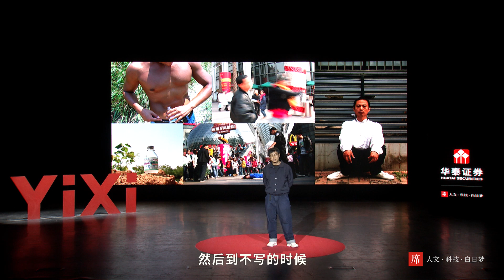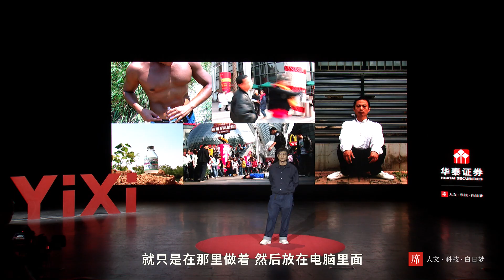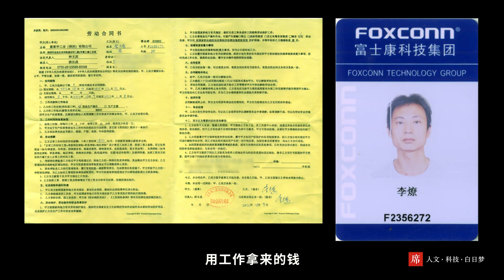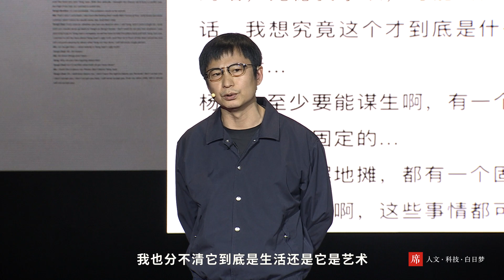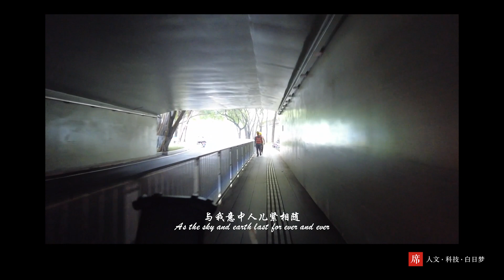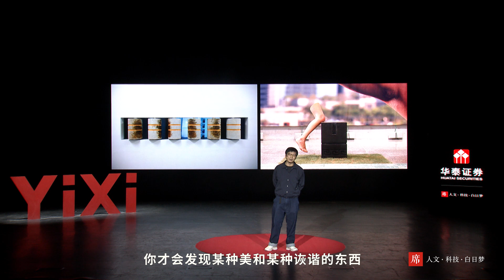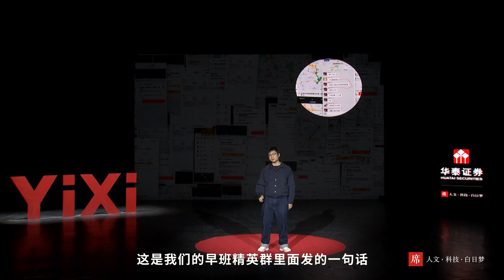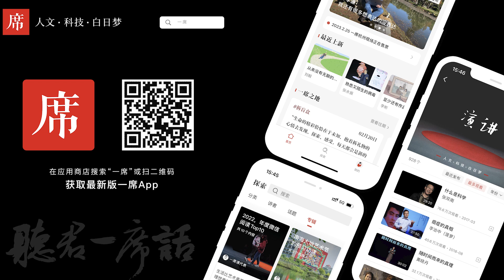【一席】李燎：偶爾抬起頭來換口氣~自那以後，我每天在上班的時候都會唱《女兒情》。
李燎，藝術家。

「我是一個家庭主夫，閒暇之餘也會搞搞藝術。我更多時候是在家裡做菜，帶小孩，送小孩上學、放學，都是一些非常乏味的事情。但是我的創作又往往跟生活特別相關，如果生活裡沒有刺激的話，我不知道我在等什麼。」

妻子辭職創業後，為了承擔起房貸，李燎決定去送外賣，通過體力勞動賺取一個月的房貸——六個月後，終於還上了，還把送外賣途中創作的作品搬進了美術館。他說這就像是一場分泌，打工似乎是一場夢，夢結束了，一些不相關的事情卻留了下來。